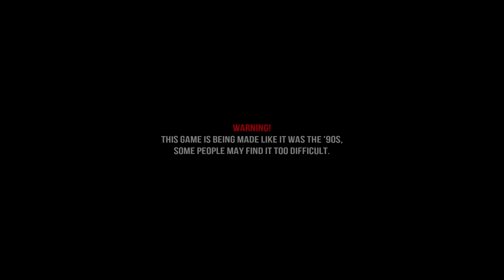What if Rob Liefeld made an FPS? - Hellbound